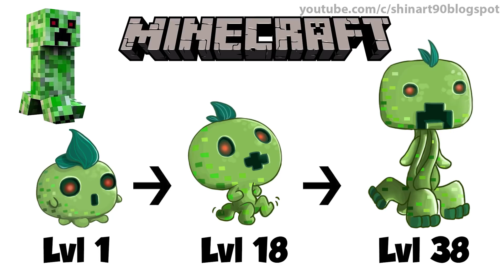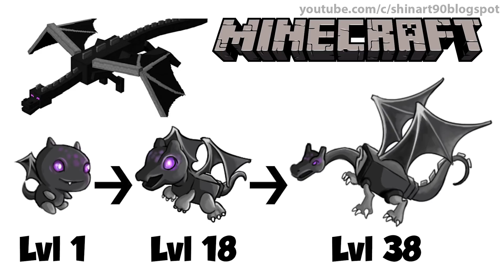What If MINECRAFT Characters Were Pokemon Evolutions ?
This is our first game (in development)